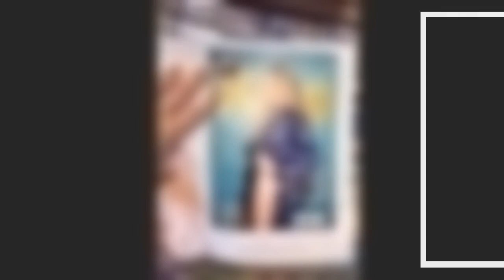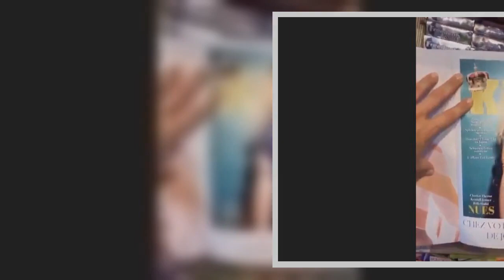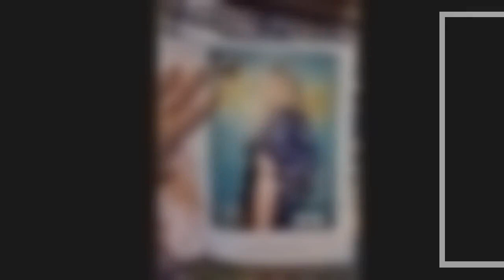PHOTO Lola Marois nue en couverture d'un magazine de charme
Lola Marois sur un petit nuage. La femme de l'humoriste Jean-Marie Bigard a annoncé à ses internautes qu'elle avait posé pour la couverture d'un magazine de charme. La comédienne de 37 ans s'y affiche presque nue.   Lola Marois   +suivre  +suivre   -ne plus suivre   Jean-Marie Bigard   +suivre  +suivre   -ne plus suivre   Pendant que son humoriste de mari rêve de campagne présidentielle, Lola Marois, elle, continue ses projets. La comédienne de 37 ans tourne actuellement de nouveaux épisodes pour la série Plus belle la vie. Des journées épuisantes puisque son personnage d'Ariane, une policière qui exerce au commissariat du Mistral, sera au centre d'une forte intrigue. La maman de Bella et Jules ne perd cependant pas le moral et profite du soleil de Marseille entre deux deux prises. L'épouse de Jean-Marie Bigard en profite également pour publier ses plus beaux selfies sur son compte Instagram, où elle n'hésite également pas à s'afficher très sexy en petites tenues. Celle qui est surno ...